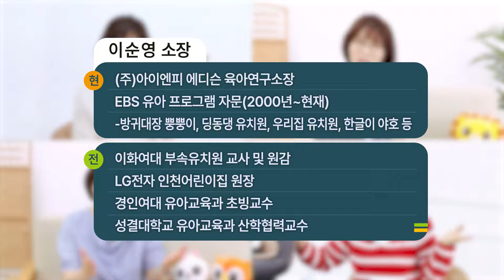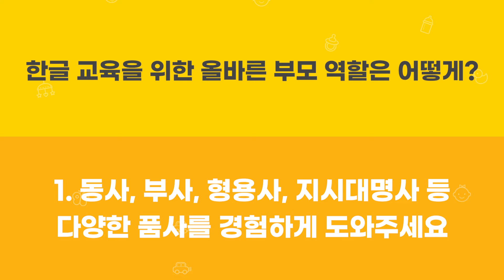[육아/한글] 한글교육 2탄! 우리 아이 한글 학습, 올바른 부모 역할 분석 [에디슨 TV/ 이순영 소장의 톡톡! 육아]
한글교육 1탄 ‘우리 아이 한글 학습 언제 시작하나?’편을 통해 한글 교육의 올바른 목적과 방향이 정립되었다면, 여러분은 잘 하고 있는지 스스로를 체크해 보세요.

이번 영상에서는 한글 교육을 위한 올바른 부모 역할을 알아보려고 합니다.

영상을 보시며 그 해답을 찾아보세요.
잠깐! 한글 교육 1탄 먼저 시청하는 것!! 잊지 마세요~~^^

이순영 소장의 퀵퀵!!  댓글 서비스!!
영상을 보시고, 혹은 평소 육아와 한글 교육에 관한 궁금한 점은 언제든지 주저말고 댓글로 톡톡!!  이순영 소장이 바로~~~ 출동해서 답톡 드릴게요~~~^^
육아에 힘쓰시는 모든 양육자님들을 위해!!  유아교육 현장에서 애쓰시는 교사들을 위해!!  "이순영 소장의 톡톡! 유아"가  한마음으로 응원합니다.~~!!!✌✌✌

■ 학  력
이화여자대학교 사범대학 유아교육과 학사, 석사
■ 경  력
현) ㈜아이엔피 에디슨육아연구소장
    EBS 유아프로그램 자문(2000년 ~ 현재)
    - 방귀대장 뿡뿡이, 딩동댕 유치원, 우리집 유치원, 한글이 야호 등 다수
전) 이화여대 부속유치원 교사 및 원감
    LG전자 인천어린이집 원장
    성결대학교 유아교육과 산학협력교수

안녕하세요.

해당 영상 컨텐츠을 보시다가 육아와 관련된 궁금하신 부분이 있으시면 언제든지 댓글로 남겨주세요.

이순영 소장님이 확인 후 빠르게 답변드리도록 하겠습니다.
감사합니다.